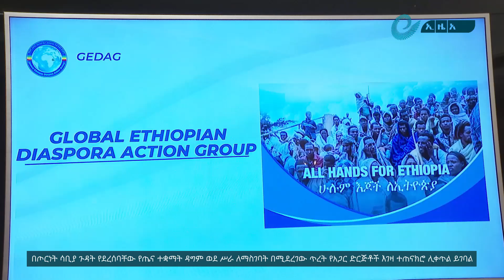በጦርነት ጉዳት የደረሰባቸው የጤና ተቋማት ዳግም ወደ ሥራ ለማስገባት በሚደረገው ጥረት የአጋር ድርጅቶች እገዛ ተጠናክሮ ሊቀጥል ይገባል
በጦርነት ጉዳት የደረሰባቸው የጤና ተቋማት ዳግም ወደ ሥራ ለማስገባት በሚደረገው ጥረት የአጋር ድርጅቶች እገዛ ተጠናክሮ ሊቀጥል እንደሚገባ የጤና ሚንስትሯ ዶክተር ሊያ ታደሰ ጥሪ አቀረቡ።
ዓለም አቀፉ የኢትዮጵያ ዳያስፖራ የተግባር ቡድን በትላንትናው ዕለት 442 ሚሊየን ብር የሚያወጡ የሕክምና ቁሳቁሶችን ለጤና ሚንስቴር ድጋፍ አድርጓል።ENANEWS